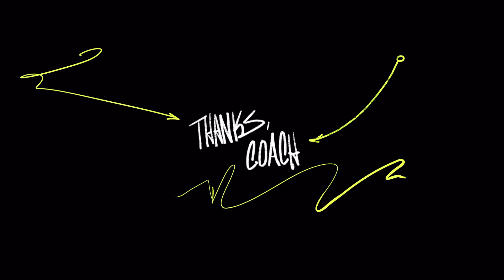Kansas City Chief run out of Smoke 🚭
Madden NFL 23/2/8 Kansas City Chief run out of Smoke 🚭.